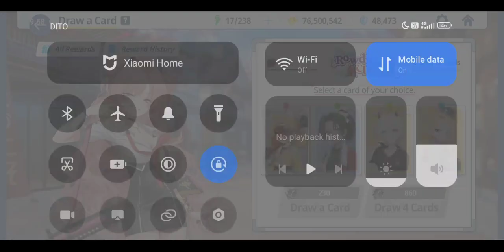Blue archive Kirara Voice lines Rowdy and Cheery event Draw card